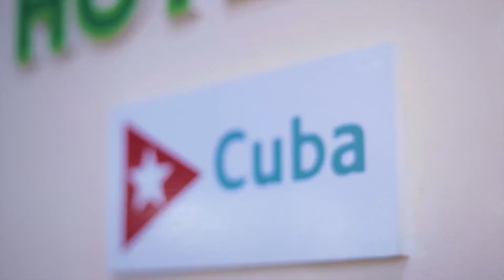Naturaleza de Cuba de la mano de Islazul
Entornos de singular belleza que puede visitar gracias la ubicación privilegiada de nuestras instalaciones por todo el país.